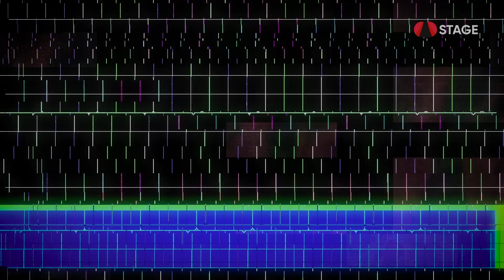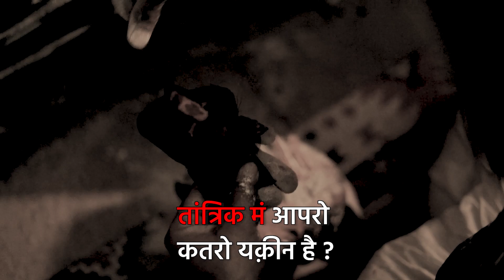भूत प्रेत री सच्ची कहानियाँ - Part 1 | Nuchwana | Rajasthani STAGE | STAGE APP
सुणो आंख्या देखी सच्ची भूत प्रेत री कहानियाँ 😱🫣